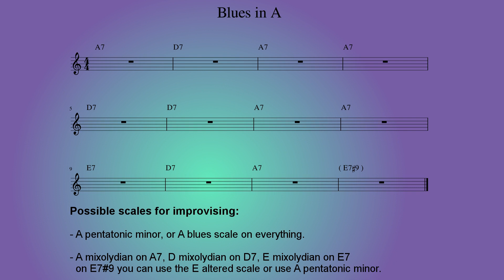Blues in A Backing Track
Backing track with the changes for a blues in A.

Ment to be used as a backing track for improvising.
Guido Scope